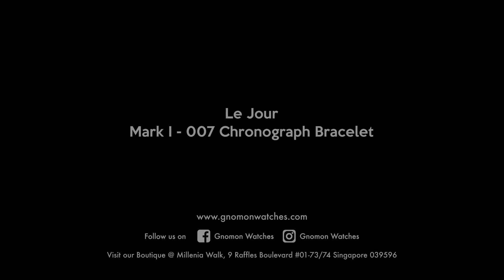Le Jour Mark I - 007 Chronograph Bracelet